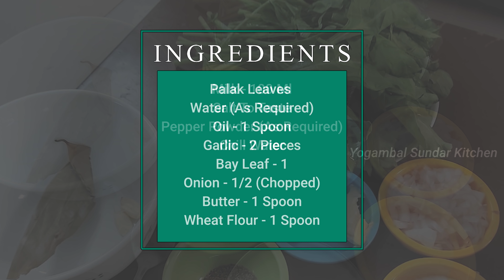Recipe 309: Cream of Palak Soup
Music Track Rights owned by Mrs. Yogambal Sundar, Original Music Composed by Ramprasad Sundar